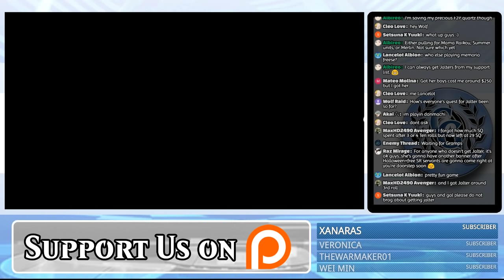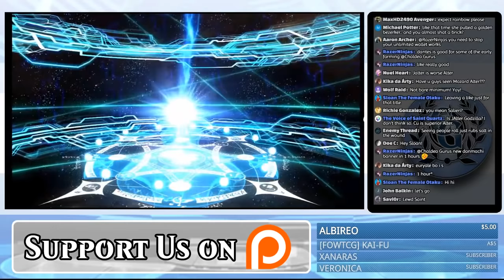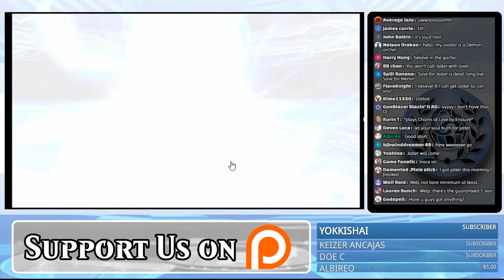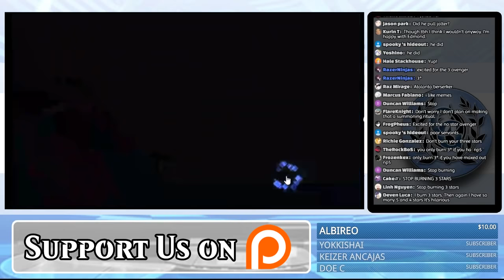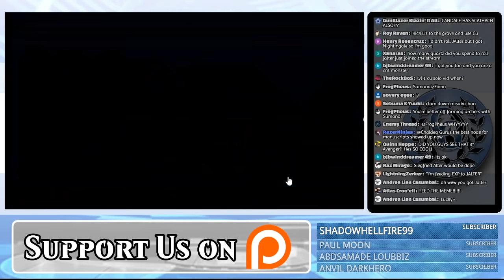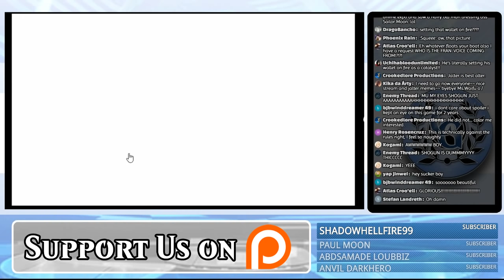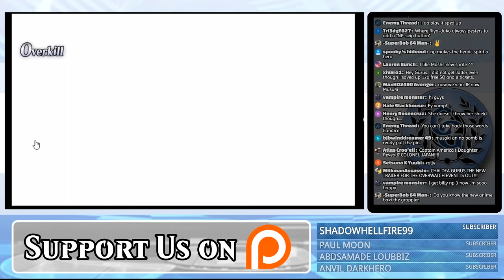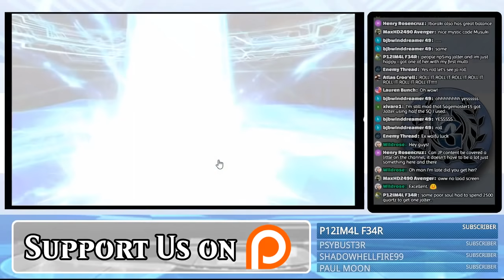Rolling for Jalter - The Meme ENDS TONIGHT!!! (JP SPOILERS)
► All fanart and videos shown in these videos are credited to their original creators.

► Like what you see and want to go a step above to show your support?

► Special thanks to our Patrons:
NelCelestine
LuckyNo5
Albireo
Tyranee
YasashiiFuyu
DevenLuca
AD A76
BlackKnight21
Sorreah
Outlaw

Ravenleaf182
GuardianGamer
Steel Ideal
Wildrose
Maki Tatsumaki
Shelton Kimmons
blind0wl123
Subset Tyro
jinyang xia
Chanrithy Thou
Alex Armstrong
NelCelestine
Sean Haynes
Albireo

► We're also on Instagram: chaldea_gurus